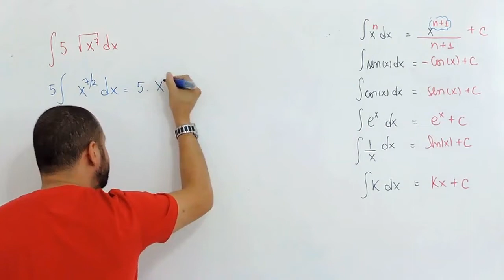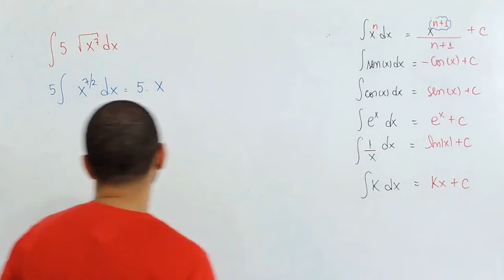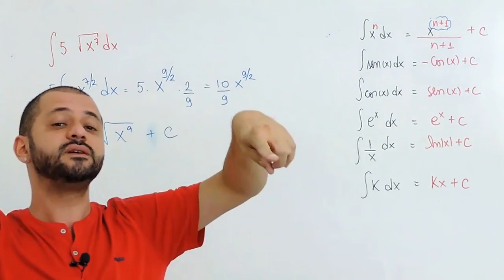Cálculo2 #10: Integrais com raiz - Exercicios 3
Olá Helper, nessa aula de Integrais vou resolver mais exercicio de integrais indefinidas com raiz, bora praticar a grande sacada help de resolver integrais.